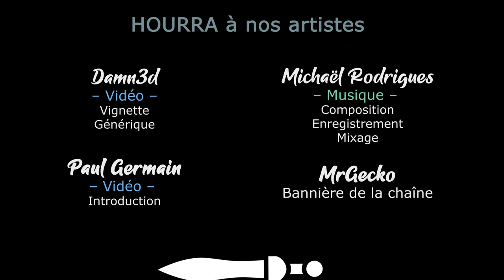[FR][Khat0x - LecygneNoir] TW Warhammer 2 - Ep16 - Sartosa, Sarto l'a pas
- Ardarin
- Broudaff
- Célestin
- Inaru
- KeliteBoy (HG)
- Mallevin
- Papillote
- Poslovitch